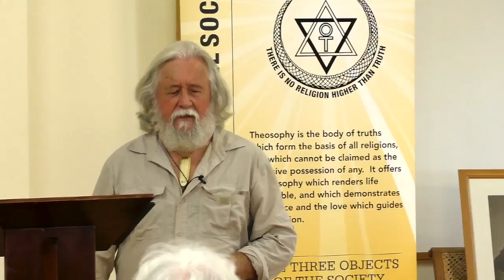Voices From the Forest by Gary Cook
Gary’s extensive journeys and experiences allow him to share much of the deeper nature of the forests, the waters and the mountains, allowing us all to connect with the natural order in a deeper and more meaningful way. Gary says: My journey into our past has taken me into the land in ways that have surprised me. I have touched the stone and the waters and in turn been touched by the, traced the outline of ancient carved symbols with the tips of my fingers and been moved and been taken beyond the story to the spirit that is of this land, of its past, of its many people of yesteryear, and now...Thus do the ancestors speak and thus are they honoured when we stand still and listen.